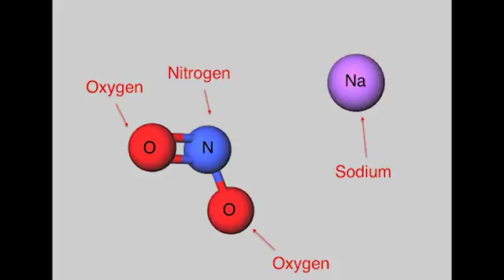Chemistry Project- Sodium Nitrite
Chemistry project about chemical compounds. Mine was sodium nitrite.